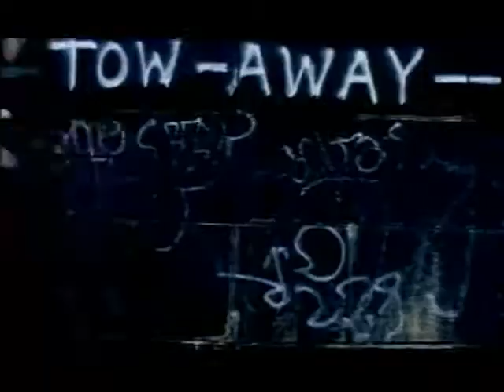Music Instructor Super Sonic